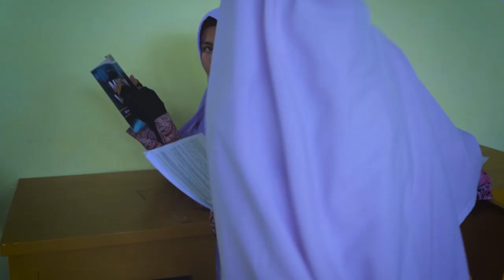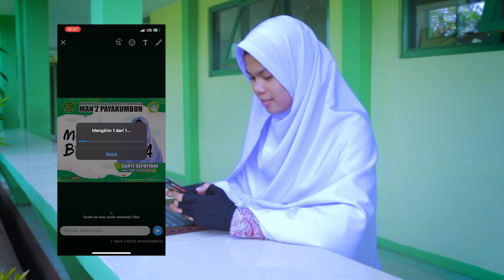(Pemilihan Duta Moderasi Beragama 2021) Santi Setriyani, MAN 2 Kota Payakumbuh (Harmoni Iscamdoepa)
MAN 2 Kota Payakumbuh mengikuti Pemilihan Duta Moderasi Beragama Tahun 2021 yang diselenggarakan oleh KSKK Madrasah dengan tema DUTA HARMONI : Duta Hebat Bermartabat, Moderat dan Anti Korupsi.

Mohon dukungannya
In Frame : Santi Setriyani